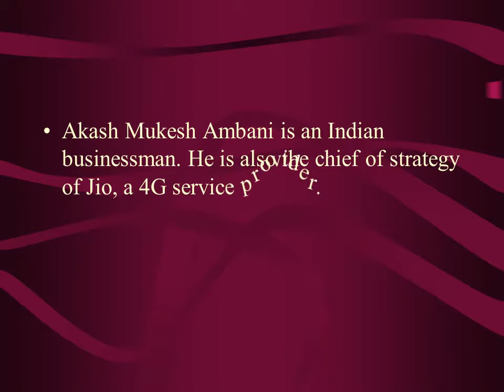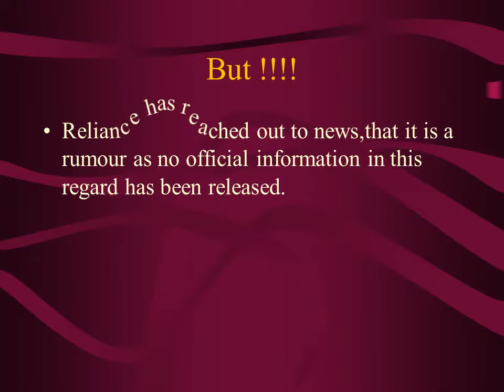Mukesh Ambani's son Akash Ambani's 'wedding invitation' ,online viral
Alleged Wedding Card Of Mukesh Ambani's Son Goes Viral, And It Costs Rs 1.5 Lakh Only!

Akash Mukesh Ambani is an Indian businessman. He is also the chief of strategy of Jio, a 4G service provider.

Made of Gold, the card is carved in an extremely beautiful and delicate manner.
but..

Reliance has reached out to news,that it is a rumour as no official information in this regard has been released.